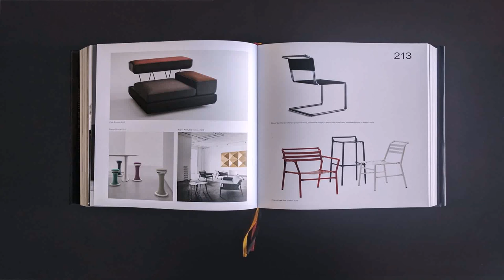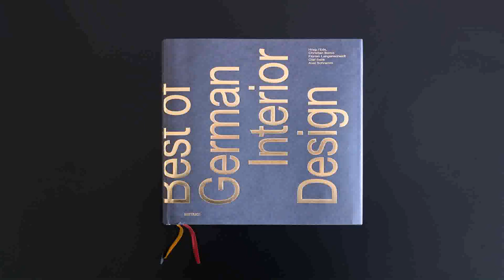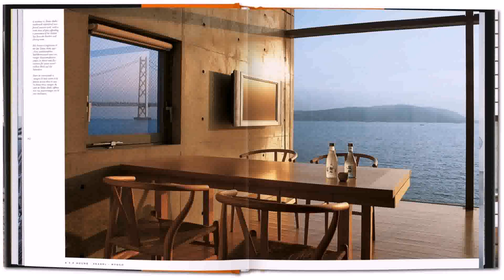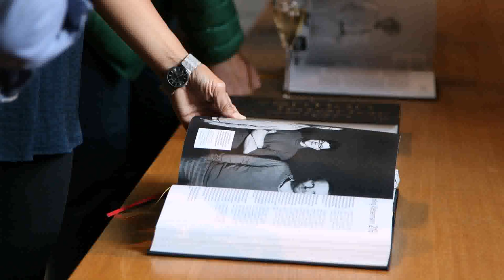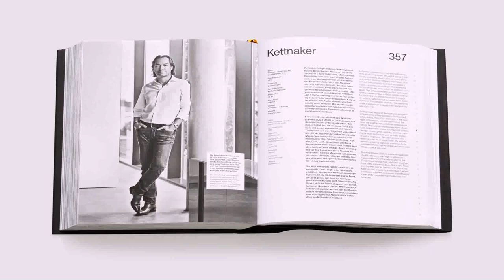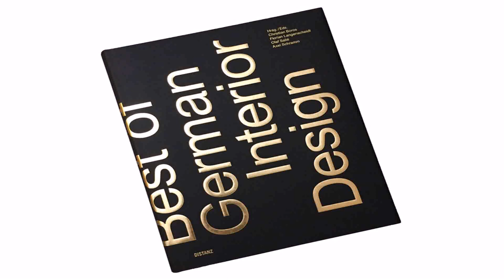Best Of German Interior Design Book (see description)